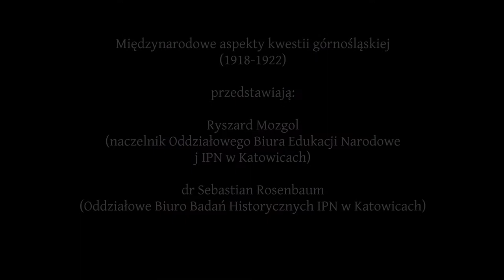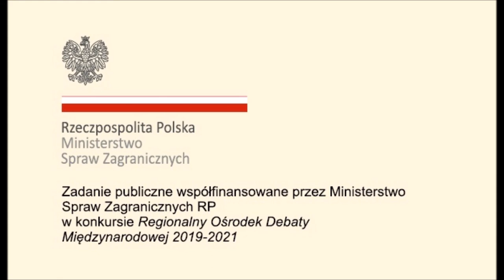Międzynarodowe aspekty kwestii górnośląskiej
Międzynarodowe aspekty kwestii górnośląskiej (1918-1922) przedstawiają:
Ryszard Mozgol (naczelnik Oddziałowego Biura Edukacji Narodowe j IPN w Katowicach) i dr Sebastian Rosenbaum (Oddziałowe Biuro Badań Historycznych IPN w Katowicach). Wykład powstał dla Ośrodka Myśli Politycznej i Regionalnego Ośrodka Debaty Międzynarodowej w Krakowie.